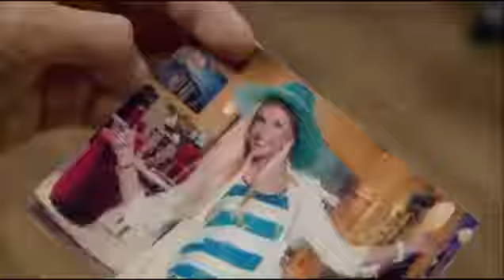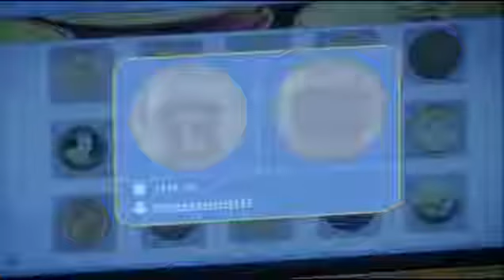Hotel 13 Seizoen 1 Aflevering 51